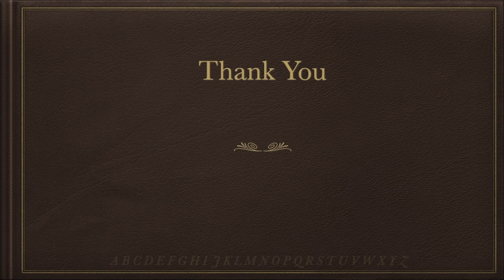Tasty & Easy Mutton Recipe